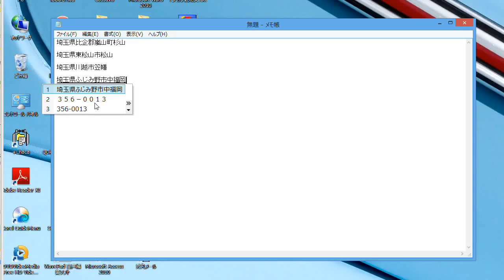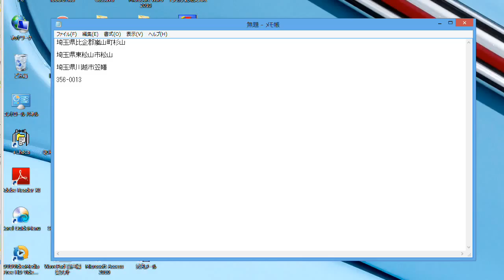漢字変換機能を利用して郵便番号を調べる方法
WINDOWS標準搭載であるマイクロソフトIMEには郵便番号変換機能があります。
郵便番号を住所に変換、住所を郵便番号に変換のいずれも可能です。
この動画ではその方法を説明しています。